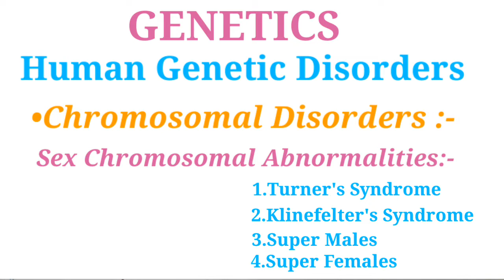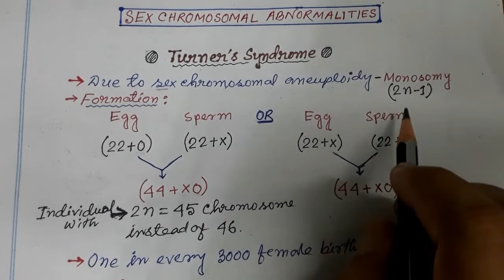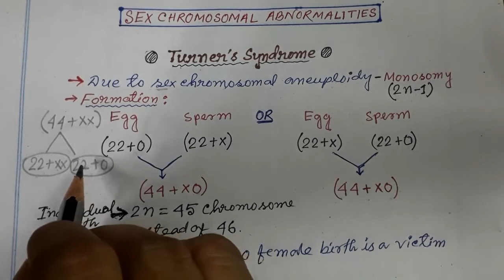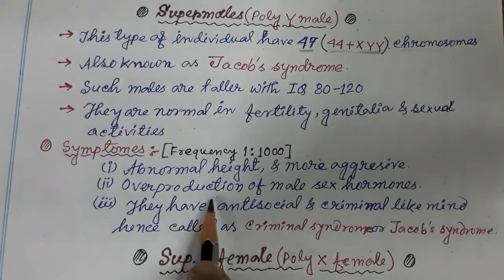Genetics-Human Genetic Disorders(Part-3)-Cromosomal Disorders-Sex Chromosomal Disorders for XII/NEET